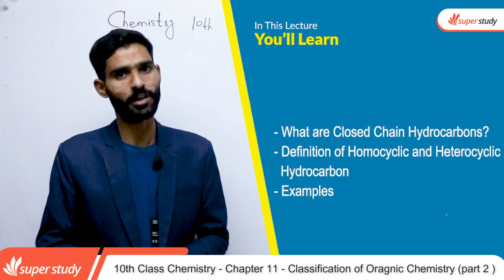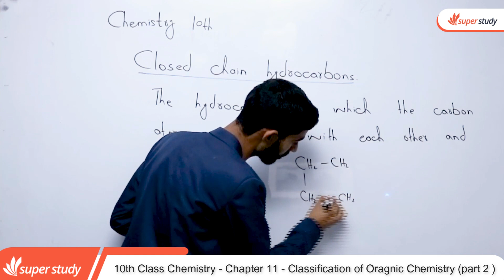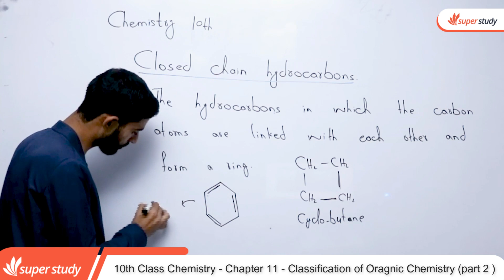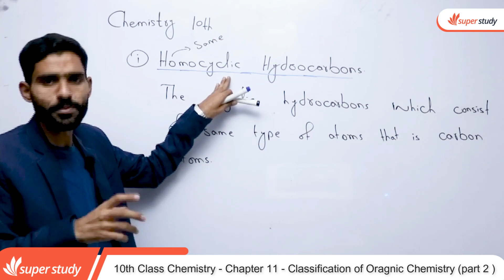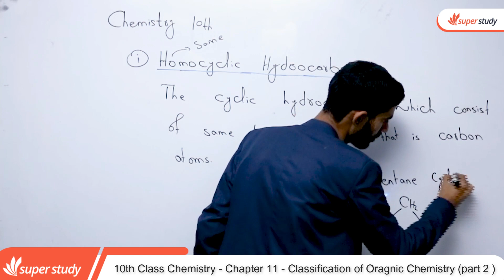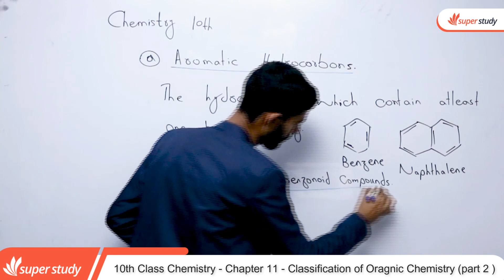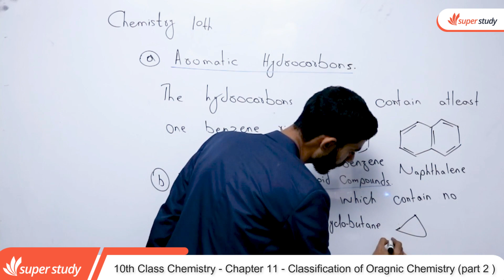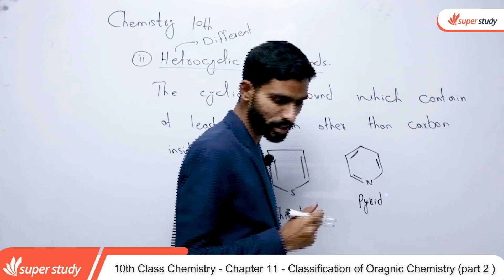Chemistry Class 11 Chapter 3-10th Class Chemistry Ch 11 Classification of Organic Chemistry (part 2)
In this video lecture teacher explain 10th Class Chemistry chapter no 11 Classification of Organic Chemistry (part 2).The topic being discussed is Chemistry Class 10th Chapter 3 - Class 10 Chemistry Chapter 9 - 10th Class Chemistry Ch 11 Classification of Organic Chemistry (part 2).